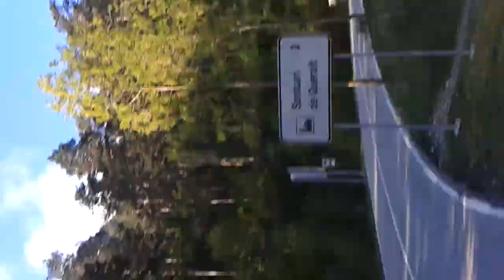one love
free wolf 18-years-old